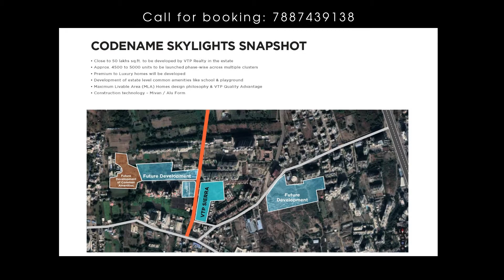VTP Sierra Code name Skylights at Baner-Sus, Pune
New Exciting launch by VTP Realty in association with Prasanna Developers.
Location: Baner-Sus road which is already bustling with various established and reputed residential and commercial projects. VTP adds shimmering towers rising tall amongst all!
Quick access to Chandani Chowk, Kothrud, Pashan, Aundh, University, Wakad& Hinjawadi. The project connects directly to Hinjawadi via an upcoming 30-meter wide road as a part of the Mann-MahalungeHigh-tech City.

Launching 40-acre mix development project in phases. The 1st phase comprises 9-acre land with 6 high-rise towers offering 2 & 3 bedrooms luxury apartments without stressing your pockets.
These towers will be 26 storied (the tallest residential towers to date in Baner).

Units on offer:
1) 2 bedroom residences - Carpet area: 611 sq. ft. to 844 sq. ft.
2) 3 bedroom residences- Carpet area: 989 sq. ft. to 1204 sq. ft.
Special Launch Price: 2bhk's starts from INR 51.70 Lakhs
3bhk's starts from INR 89.25 Lakhs
Options to combine multiple units in a Simplex and Duplex combination are available for a limited period for early buyers.

Note: Prices inclusive of all taxes (till 31-March-21). Maintenance & Corpus funds will be additional.

Experience the VTP quality and designs today.
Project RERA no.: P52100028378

Distance from Key locations: Ganraj Chowk (Balewadi Highstreet Square)- 2.6 Kms Bitwise Co. - 800 Mtrs (2 min drive) Pancard Club Road- 850 mtrs. Hinjewadi flyover: 4.9 Kms (8 min drive) Chandni Chowk Bridge: 8.4 Kms (12 min drive)

Note: This is a limited period offer and prices are subject to revision without prior notice and subject to developers' discretion. All representations are believed to be correct and envisaged by the developer/promoter. All art renderings, illustrations, photographs, and pictures contained in this brochure are an artist's impression only and the same should not be construed to be the final images/views of the final project. The printed material does not constitute a contract/offer of any type between the developer/promoter and the purchaser and shall supersede all statements, documents, or representations made prior to the signing of such a sale and purchase agreement. Terms & conditions apply.